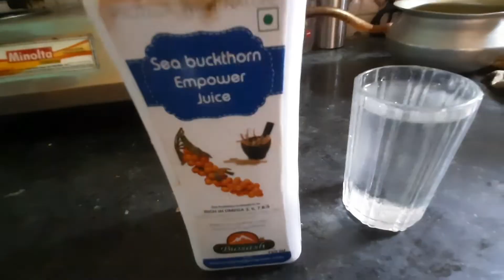became director | Travellermanoj | daily vlog 4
Hey,,, I am manoj kumar, started daily vlogging. my other educational channel _____________________________________________

Do like
regards manoj

music Credit ______________ _______________________ ________

Irfan Junejo
Travellermanoj
Caesy neistat